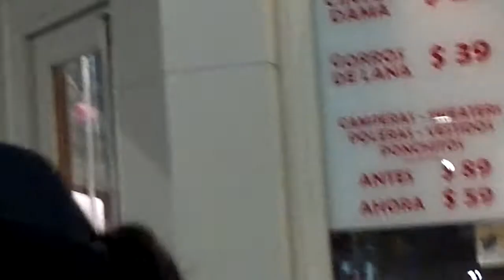"TANGO ARGENTINO EN LA NOCHE PORTEÑA DE BUENOS AIRES ARGENTINA POR OSCAR VALMONT". 3D. HD.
CHANNEL OSCAR THE GOLD. "ARGENTINA, EL MUNDO DE MIS SUEÑOS POR OSCAR VALMONT". "EL MUNDO DE MIS SUEÑOS POR OSCAR VALMONT". "CINE ESTOCASTICO LUDICO ABSTRACTO LIBRE ESPONTANEO IDEAL POR OSCAR VALMONT". TITULO: "TANGO ARGENTINO EN LA NOCHE PORTEÑA DE BUENOS AIRES CAPITAL FEDERAL REPUBLICA ARGENTINA POR OSCAR VALMONT". "TANGO FOR EXPORT". "TANGO MADE IN ARGENTINA". "TANGO ARGENTINO FOR EXPORT". TANGO ARGENTINO MADE IN ARGENTINA". "TANGO PORTEÑO". " TANGO PORTEÑO CANYENGUE". "TANGO CANYENGUE FOR EXPORT". "TANGO CANYENGUE MADE IN ARGENTINA". "TANGO PORTEÑO MADE IN ARGENTINA".  "TANGO PORTEÑO FOR EXPORT". "TANGO ARRABALLERO". "FOR ESPORT". "TANGO CAYENGUE PORTEÑO". "TANGO CANYENGUE ARGENTINO EN LA NOCHE PORTEÑA DE BUENOS AIRES CAPITAL FEDERAL REPUBLICA ARGENTINA POR OSCAR VALMONT". "TANGO CANYENGUE ARGENTINO". "TANGO CANYENGUE". "TANGO DE SALON". "CARLOS GARDEL". "MILONGA". "TANGO CALLEJERO". 3D. HD. CODIGO ART DE GOLD. CODIGO DE ORO. CIRCULO DEL PODER. CIRCULO DORADO DEL PODER. CONTENIDO: ARTE Y CIENCIA. GENERO: MUSICAL. PROCEDIMIENTO TECNICO: LENGUAJE AUDIOVISUAL DIRECTO. MONTAJE: VIRTUAL. EDICION: DIGITAL. PRODUCCION: MULTIMEDIOS. PRODUCTOR, DIRECTOR, EDITOR: OSCAR VALMONT. ART THE GOLD PRODUCCIONES. LUGAR: CALLE FLORIDA Y LAVALLE. MICROCENTRO PORTEÑO. CENTRO DE INVESTIGACION Y EXPERIMENTACION ESTETICA. ACADEMIA NACIONAL DE ARTES Y CIENCIAS. MOVIMIENTO: RENACIMIENTO ARGENTINO. PARADIGMA: RENACIMIENTO ARGENTINO. ISMO: "IDEALISMO" SINTETICO PRACTICO ARGENTINO. PRINCIPIO FILOSOFICO CIENTIFICO: "LAS IDEAS ESTAN, SOLO HAY QUE ORDENARLAS; EL CONOCIMIENTO ESTA, SOLO HAY QUE EMPLEARLO". CORRIENTE: CINE ESTOCASTICO ARGENTINO CONTEMPORANEO DE VANGUARDIA. TENDENCIA: CINE ESTOCASTICO ARGENTINO CONTEMPORANEO DE VANGUARDIA. ESCUELA: CINE ESTOCASTICO ARGENTINO CONTEMPORANEO DE VANGUARDIA. EPOCA: BICENTENARIO ARGENTINO. PERIODO: SIGLO XXI. CONTEMPORANEO. CINE TV Y MULTIMEDIOS. METODO IDEAL: "ART IMAGE WORLD".  "NEW WORLD IMAGE".  "IMGE ART WORLD". "NEW IMAGE WORLD". ORIGEN: REPUBLICA ARGENTINA.